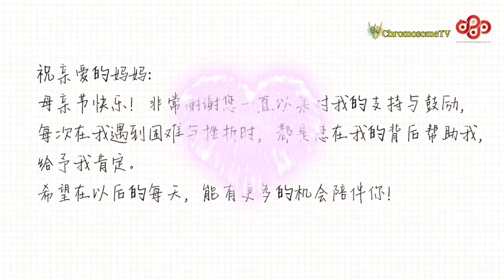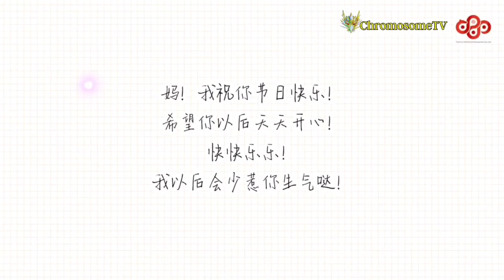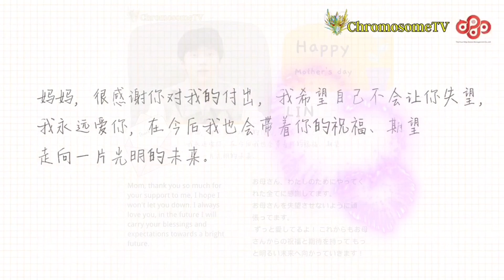[EN/日] 5 Blessings + LIN “Happy Mother's Day” 小花盆们送上母亲节祝福-影像+手信，都是好宝宝！ 小花鉢達の母の日にお母さん達に送ったメッセージ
230514 Four Holy Breats official Weibo update
Happy Mother's day!
祝母亲节快乐！

母亲节，小花盆们给妈妈的信的翻译文

Translation of a letter to mothers

お母さんに書いたメッセージの訳文

0:00 郑翌卓Zheng Yizhuo (Blessed Progress)
0:22 蓝子涵Lan Zihan (Blessed Happiness)
0:41 李诺麒Li Nuoqi (Blessed Vitality)
1:01 樊子墨Fan Zimo (Blessed Ability)
1:14 付昱博Fu Yubo (Blessed Health)
1:35 LIN